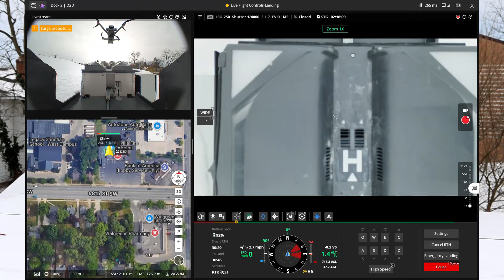First Look at the DJI Dock 3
Visit The Survey School for resources to elevate your surveying career. Join our school to access courses, premium content, and a supportive community of professionals.

👤 Meet the Surveyor:
Hi, I’m Rami Tamimi—a professional surveyor and geodetic engineer with over a decade of hands-on experience in land development. My journey in the field has taken me from marking property boundaries to capturing detailed topographies and overseeing construction layouts. My expertise extends into the geospatial world, where I’ve leveraged terrestrial laser scanning, UAS aerial mapping, and mobile mapping to capture landscapes with precision and depth. I also spent three years in automotive tech, fine-tuning sensor alignment, performance, and ground truthing for self-driving systems. Through my YouTube channel, I bring these experiences to life, sharing knowledge, exploring new technologies, and offering insights for anyone passionate about surveying and geospatial science. Join me as I delve into the industry’s latest innovations and continue to build a community of skilled professionals.